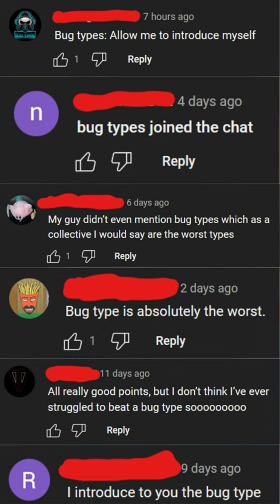DEFENDING BUG POKEMON